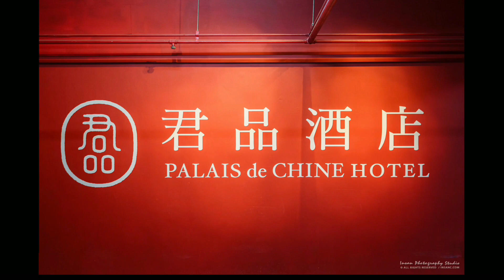【新娘忙什麼?】新秘的一天Vlog｜2020《君品酒店婚宴》婚禮唱歌阿笛+Linda【新娘秘書Ariesy品牌婚紗禮服】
新秘的一天Vlog｜2020《君品酒店婚宴》婚禮唱歌阿笛+Linda【新娘秘書品牌婚紗禮服】

這是非常可愛的一對小夫妻阿笛與小黃(Linda)

記得第一次見面簽約時...

我發現新娘很隨和~ 也很好相處~感覺就是很愛我~ 老師說的都好~

哈哈  真的非常榮幸能被新娘這麼信任耶!!!

特別的是新郎對婚禮也非常有參與感

還會舉手問問題，對婚禮更有想法

真的是令我印象很深刻的一對

由於很怕自己對於禮服不知道怎麼挑選

我們家禮服風格比較氣質典雅

當然要時尚風格也是有~

如果宴客新秘是我，宴客福在我們家挑選禮服時我是會陪同挑選的喔~

所以小夫妻很開心就來我們家挑衣服啦~

我發現小黃身材超好耶~

我陪挑當然會推薦她我自己設計的禮服阿~

哈哈

超喜歡小黃穿起來的樣子

文定紅色禮服的腿部有微微的透膚是我跟設計師說我想要做這樣的小設計

感覺很輕盈~ 而且其實不會透喔!! 不說看不出來~

但因為微微透膚~ 所以層數就不用太複雜~ 新娘文定時也會比較好走路

我們家設計師的版型超美!穿起來超好看! 這個紅在君品真的非常搭配!! 很亮眼~

造型上小黃可以接受簡單的造型放比較亮的飾品~

所以在文定規劃上我幫他用了一個線條款的頭飾，兩邊都能看到~很適合年輕可愛的她

當天在梳化時

唯一最大要幫小黃調整的是她的眉毛

平常很有無辜感，因為眉骨的位置，眉尾看起來比較下垂

這天我幫她直接跨過眉骨，白紗完成以後愛姐姐直呼小黃好像王祖賢阿~~~

哈哈 旁邊的婚攝英聖老師也有共鳴0.0..

我們還找王祖賢年輕的照片給小黃看，整個早上真的很歡樂

敬酒造型因為穿魚尾性感風格的金色禮服，我幫小黃規劃要幫她剪空氣瀏海

瀏海剪完~好像UBEREAT廣告的蔡依林阿~我跟婚攝英聖老師又一次很有共鳴

真的很好笑~ 小黃也被我們逗樂了~ 真的是一場很開心愉快的婚禮

送客用我從韓國帶回來的布料做的禮服，我真的超愛~

謝謝小夫妻對我的肯定，一直說找到我是婚禮非常幸運的事~

我也要說~ 能服務妳們才是我非常幸運的事~

婚攝英聖 感謝提供照片